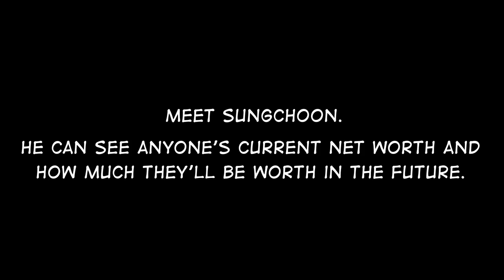I See Your Money | Romance Webtoon Trailer - Lezhin Comics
"I See Your Money" by Sria at Lezhin Comics

 To Sungchoon, seeing how much assets a person has and will have in the future comes in handy when dealing with all kinds of situations.

He then meets Jihyang, a daughter of a conglomerate owner and approaches her, hoping to change his fate of having to live paycheck to paycheck.

Little does he realize that Jihyang also shares this ability.

 Your FANTASY, Our CONTENT.
 Lezhin Comics Official YouTube Channel